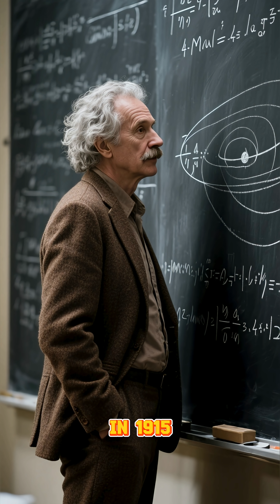The life and legacy of Albert Einstein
The life and legacy of Albert Einstein Albert Einstein remains one of the most iconic and influential scientists in history. His life and legacy extend far beyond his famous equation, E = mc², leaving a profound impact on science, philosophy, and culture.

Born: March 14, 1879, in Ulm, Kingdom of Württemberg, German Empire

Died: April 18, 1955, in Princeton, New Jersey, USA

Einstein showed an early interest in science and mathematics. Though he struggled in a traditional school environment, he was intellectually curious and self-motivated. He completed his education in Switzerland and graduated from the Swiss Federal Polytechnic in Zurich in 1900.

Scientific Achievements
1. Annus Mirabilis (1905) – The Miracle Year

While working at the Swiss Patent Office, Einstein published four groundbreaking papers that transformed physics:

Photoelectric effect (won him the Nobel Prize in Physics in 1921)

Brownian motion

Mass-energy equivalence (E = mc²)

2. General Theory of Relativity (1915)

Einstein's general relativity redefined gravity not as a force but as a curvature in space-time caused by mass. This theory was confirmed during a 1919 solar eclipse, making Einstein a global scientific celebrity.

3. Quantum Mechanics Contributions

Although Einstein was skeptical of some interpretations of quantum mechanics, he contributed to its development, including:

The Einstein-Podolsky-Rosen paradox (EPR paradox)

Work on quantum entanglement

Later Life and Advocacy

Einstein emigrated to the U.S. in 1933 to escape the rise of the Nazis and took a position at the Institute for Advanced Study in Princeton.

Political and Social Activism

Advocated for civil rights and opposed racial segregation in the U.S.

Was a committed pacifist, though he signed a letter to President Roosevelt urging research into nuclear weapons (leading to the Manhattan Project), which he later regretted.

Spoke out against McCarthyism and promoted world government as a path to peace.

Legacy
Scientific

Revolutionized physics and changed our understanding of the universe.

Laid the foundation for modern cosmology, GPS technology, and nuclear energy.

Cultural

Became a symbol of genius and a popular icon of intellectual brilliance.

Known for his wit, humanity, and unconventional personality.

Honors

Named Person of the Century by TIME magazine in 1999.

His name and image are still synonymous with genius worldwide.

Famous Quotes

“God does not play dice with the universe.” (on quantum mechanics)

“The important thing is not to stop questioning.”

Conclusion

Albert Einstein's life was not just one of scientific brilliance but also of deep moral conviction. He combined a revolutionary intellect with a commitment to human rights, peace, and philosophical inquiry, making his legacy both enduring and inspiring.